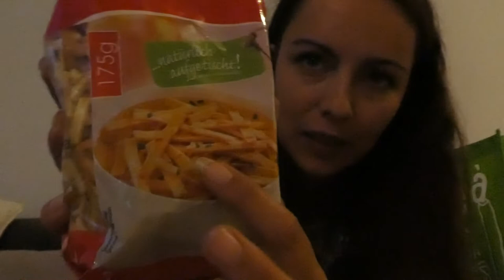ONEINDIG - VLOG 231 👠 MAMMA OP HAKKEN